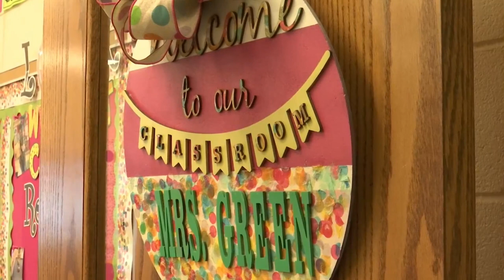NewsChannel 6 at 5